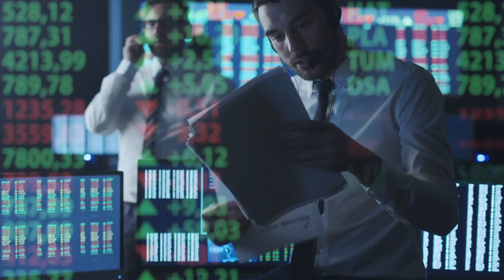TED CHEESEMAN READY FOR ENGLISH TITLE TEST AT THE O2 ARENA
INTERVIEW BY RB TEBBUTT (@ROBTEBBUTT)

CHEESEMAN READY FOR ENGLISH TITLE TEST AT THE O2 ARENA